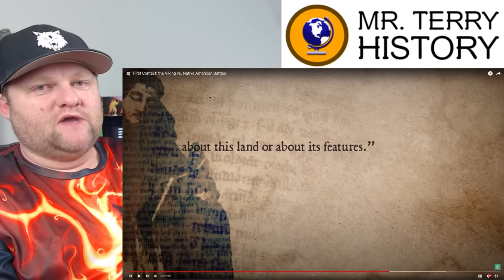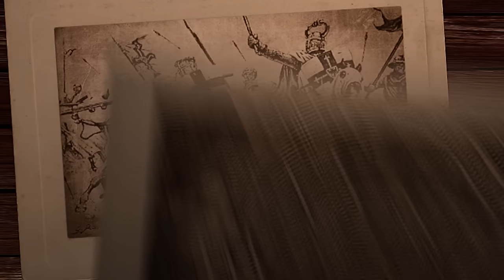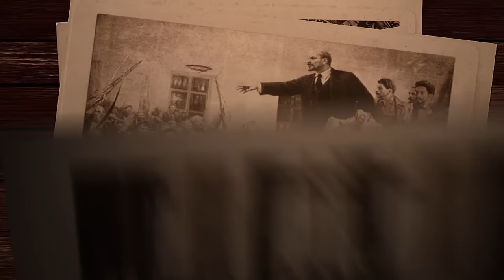First Contact: the Viking vs. Native American Battles | History Dose | History Teacher Reacts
Everyone knows by now that the Vikings came to the Americas centuries before Christopher Columbus ever did. However, why didn't the Vikings stay and colonize? To put it softly, the Vikings got their a**es kicked by the Native Americans! What did these battle look like? What parts of the story are fact and which parts are fiction? History Dose uses beautiful artwork to tell the tale. Mr. Terry shares what he knows.